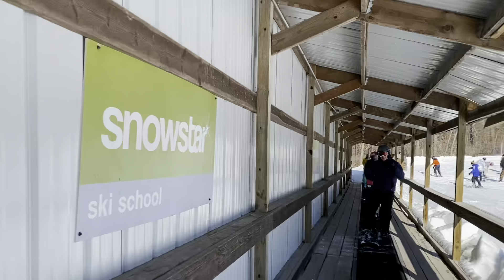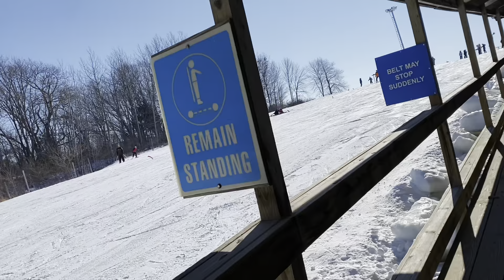how my first time skiing went...